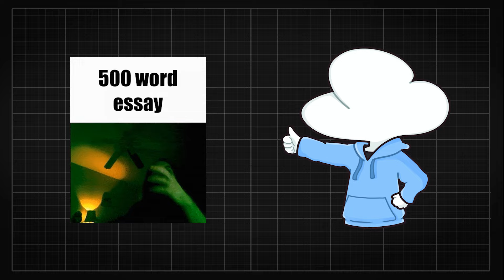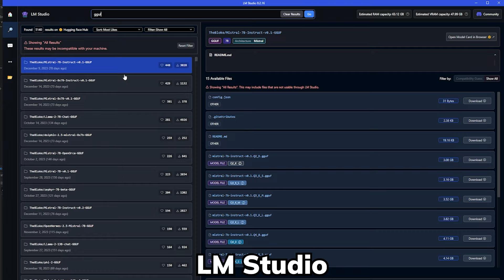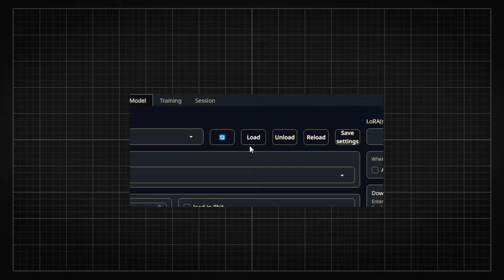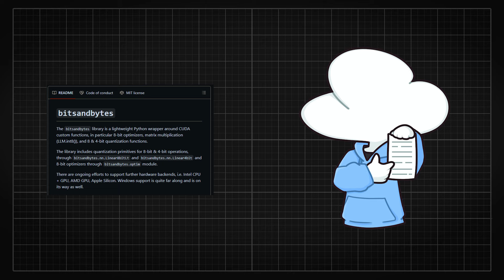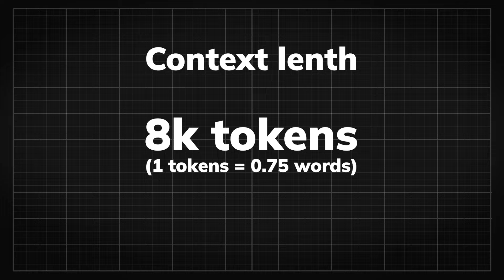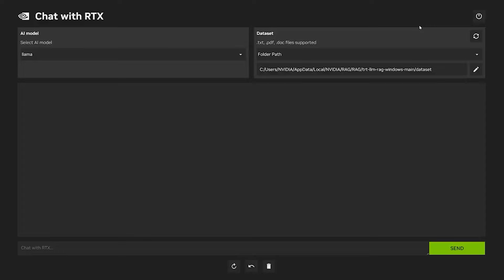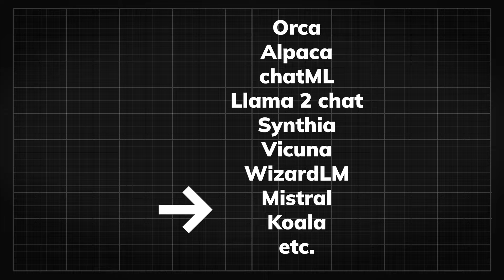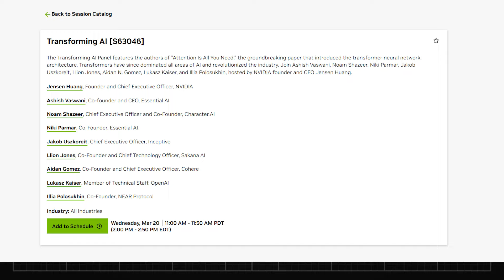All You Need To Know About Running LLMs Locally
Please read all the rules & steps carefully!!
1. Sign-up for NVIDIA's Virtual GTC2024 session between Mar 18 - 21st
3. ???
4. Profit

Model recommendations:
Just use Llama-3.1 instead for everything.

[Video Editor] maikadihaika